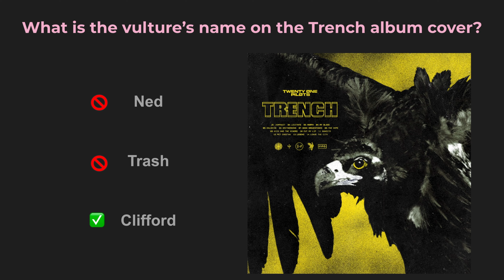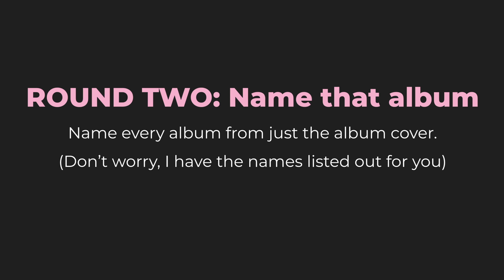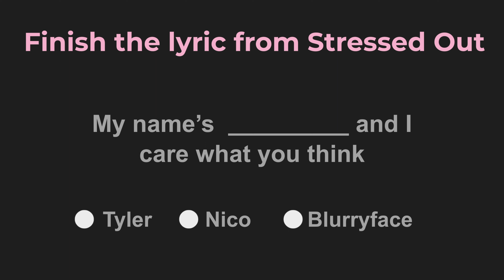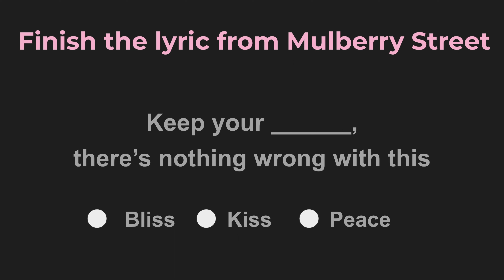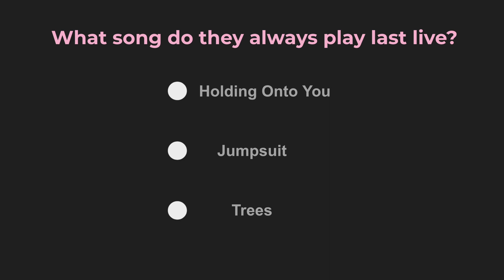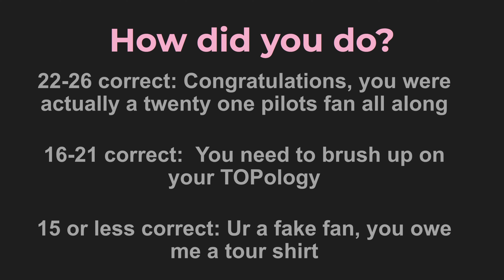How Well Does My Husband Know Twenty One Pilots? I can't believe I married this guy...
Max may say he's not a twenty one pilots fan in this video, but his opinion did change after the concert. I did it, guys. I have converted him 😈